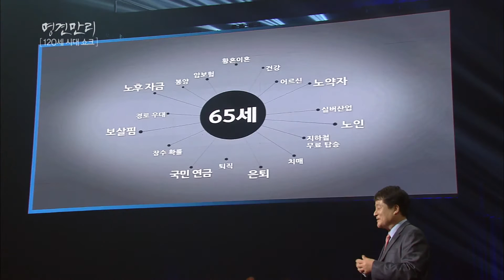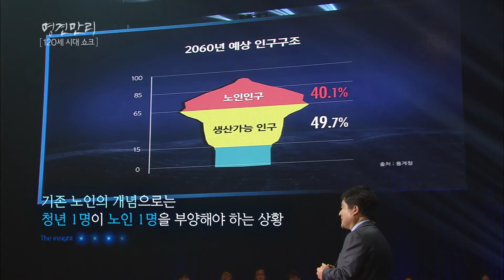명견만리 - 120세 시대 쇼크! 축복인가 재앙인가?.20160401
120세 시대 쇼크! 축복인가 재앙인가?.
KBS1 TV KBS 명견만리｜매주 금요일 오후 10시에 방송됩니다.